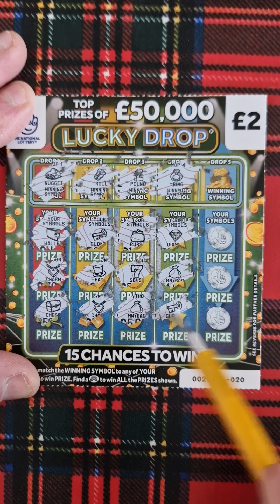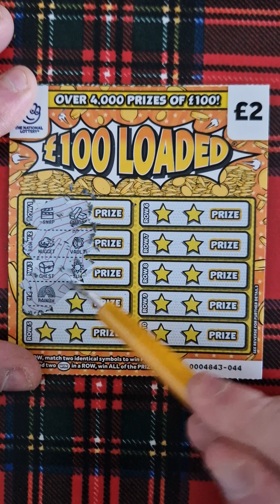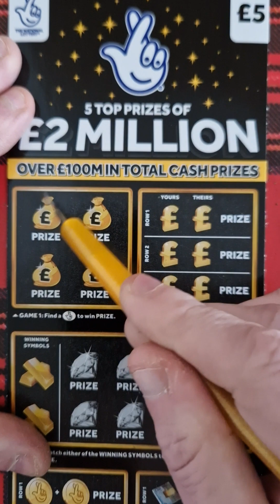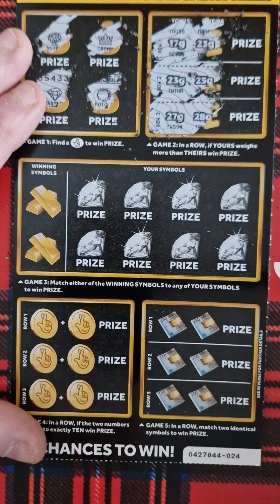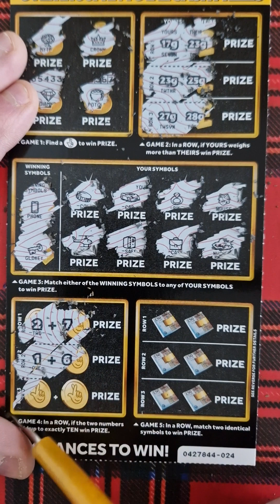£12 scratch cards mix scratchcards scratchoffs lottery scratchtickets scratch cards today uk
in this video i have a £12 mix of cards to play

scratch cards today